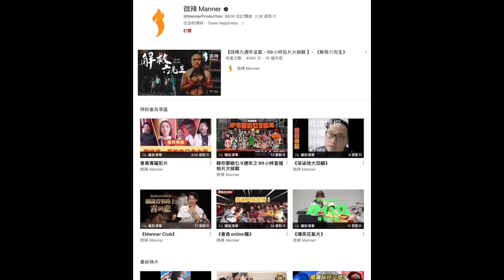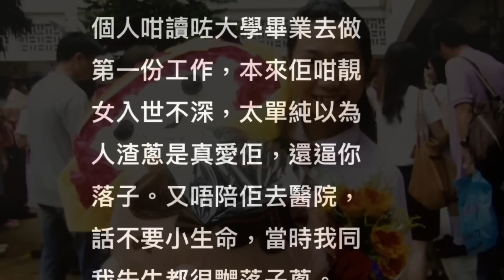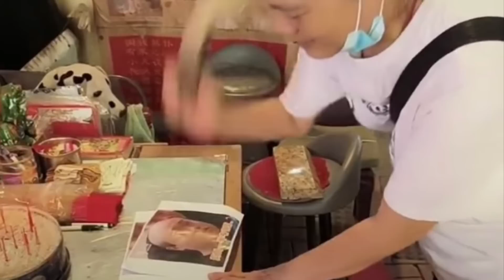疑似阿晶媽媽發文 PO出大量阿晶童年照 ! 稱要為女兒討回公道 ! 對加蔥零好感 網友打小人打蔥同0.6元